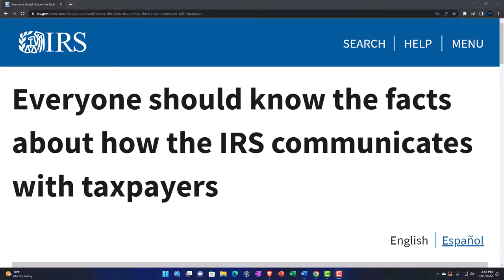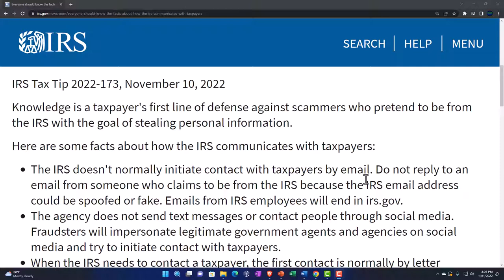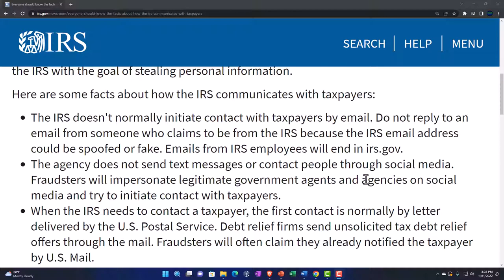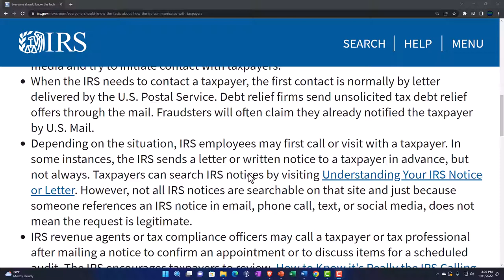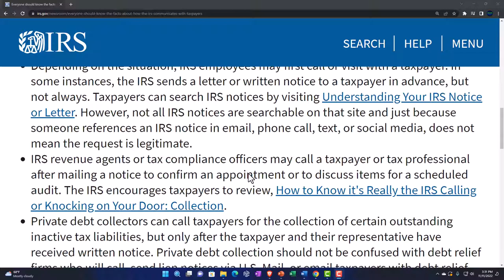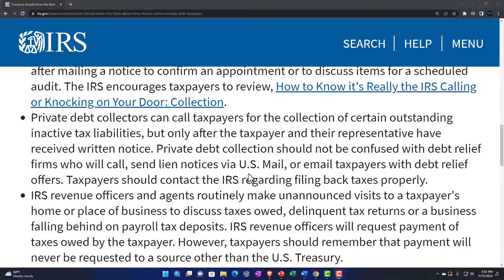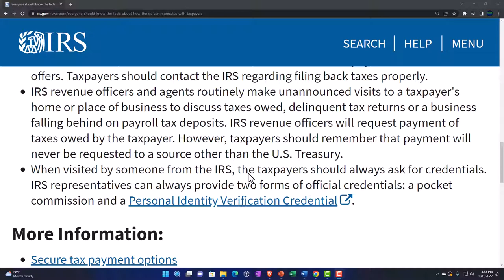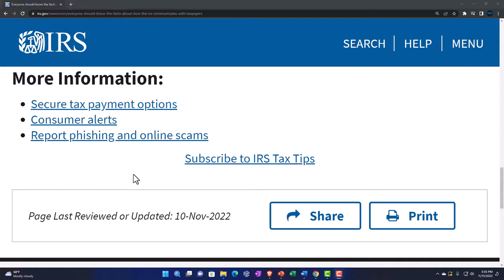Everyone should know the facts about how the IRS communicates with taxpayers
Knowledge is a taxpayer's first line of defense against scammers who pretend to be from the IRS with the goal of stealing personal information.

Here are some facts about how the IRS communicates with taxpayers:

The IRS doesn't normally initiate contact with taxpayers by email. Emails from IRS employees will end in irs.gov.
The agency does not send text messages or contact people through social media. Fraudsters will impersonate legitimate government agents and agencies on social media and try to initiate contact with taxpayers.
When the IRS needs to contact a taxpayer, the first contact is normally by letter delivered by the U.S. Postal Service. Debt relief firms send unsolicited tax debt relief offers through the mail. Fraudsters will often claim they already notified the taxpayer by U.S. Mail.
Depending on the situation, IRS employees may first call or visit with a taxpayer. In some instances, the IRS sends a letter or written notice to a taxpayer in advance, but not always. Taxpayers can search IRS notices by visiting Understanding Your IRS Notice or Letter. However, not all IRS notices are searchable on that site and just because someone references an IRS notice in email, phone call, text, or social media, does not mean the request is legitimate.
IRS revenue agents or tax compliance officers may call a taxpayer or tax professional after mailing a notice to confirm an appointment or to discuss items for a scheduled audit. The IRS encourages taxpayers to review, How to Know it's Really the IRS Calling or Knocking on Your Door: Collection.
Private debt collectors can call taxpayers for the collection of certain outstanding inactive tax liabilities, but only after the taxpayer and their representative have received written notice. Private debt collection should not be confused with debt relief firms who will call, send lien notices via U.S. Mail, or email taxpayers with debt relief offers. Taxpayers should contact the IRS regarding filing back taxes properly.
IRS revenue officers and agents routinely make unannounced visits to a taxpayer's home or place of business to discuss taxes owed, delinquent tax returns or a business falling behind on payroll tax deposits. IRS revenue officers will request payment of taxes owed by the taxpayer. However, taxpayers should remember that payment will never be requested to a source other than the U.S. Treasury.
When visited by someone from the IRS, the taxpayers should always ask for credentials. IRS representatives can always provide two forms of official credentials: a pocket commission and a Personal Identity Verification Credential